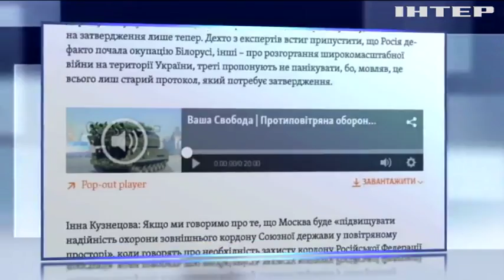Российские ПВО давно контролируют украинско-белорусскую границу - Генштаб ВСУ